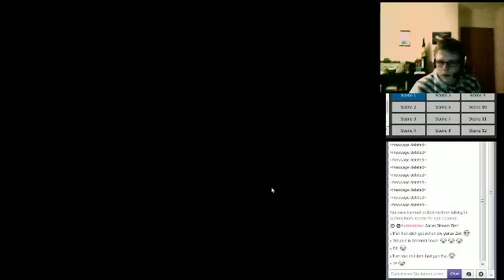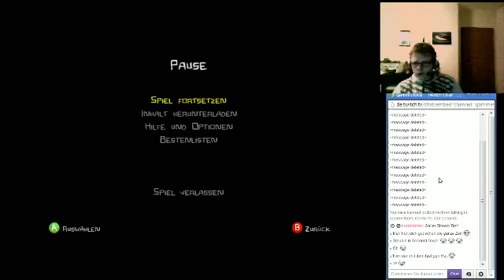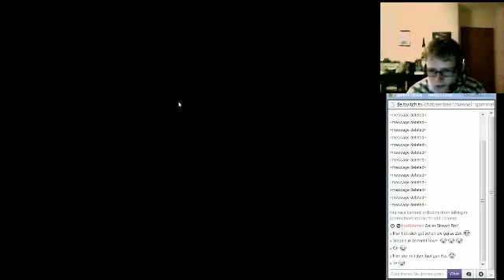Jubiläums Lifestream - 10 / 10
Endlich ein ganzes Jahr Let's Player. Das muss gefeiert werden :D